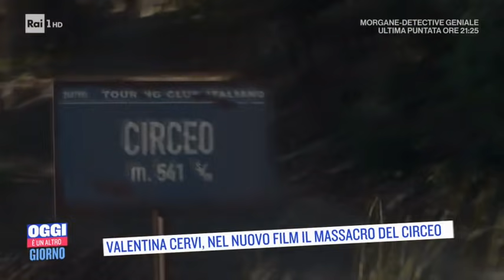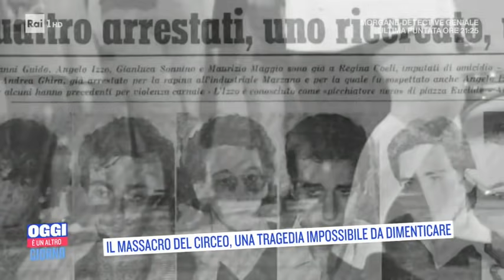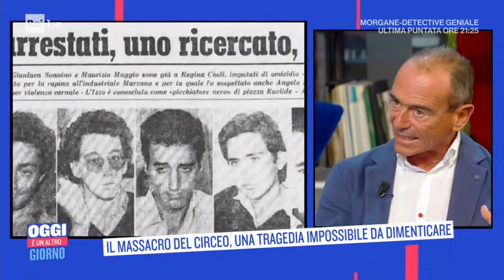Valentina Cervi, nel nuovo film "Il massacro del Circeo" - Oggi è un altro giorno 05/10/2021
- L'attrice Valentina Cervi, nipote del grande Gino Cervi, figlia del regista e produttore cinematografico Tonino Cervi, ospite nel salotto di Serena Bortone, è protagonista al cinema con la Scuola Cattolica che ripercorre il massacro del Circeo, una delle pagine più brutte della storia italiana...